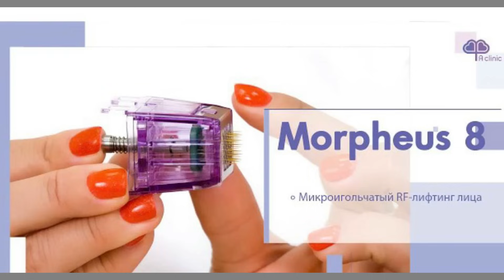Всего 35 минут и Вы 🔥Моложе на 5 лет/OLGA LADY CLUB /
Цитата: Мы не можем быть Всегда молодыми, но мы Можем Быть Всегда Красивыми❤️